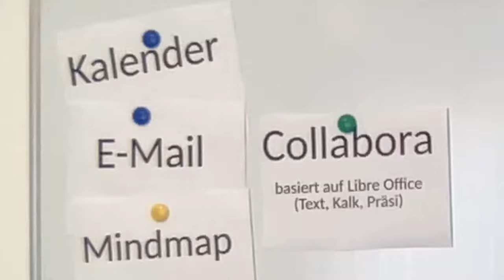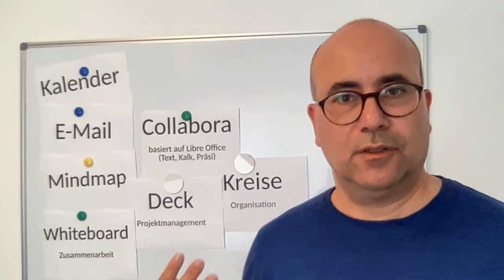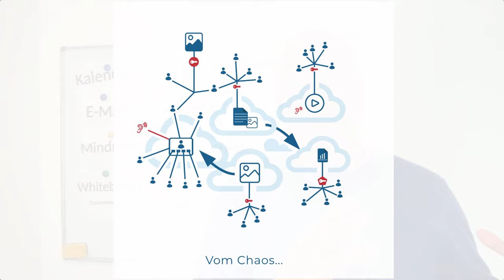Nextcloud - Wissen für Einsteiger.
Ein kurzer Überblick über einige Funktionen und Apps der Nextcloud.  Einfach, kurz und ohne dich mit der Technik zu langweilen.

ÜBER ALSA DIGITAL: Baue dein Online Business auf und nutze dabei die
richtigen Tools. Vermeide aber unbedingt Fehler und Stolpersteine.
Frank Sarodnick ist Geschäftsführer der ALSA digital GmbH und hat sich
der Digitalisierung von Selbständigen und Unternehmen verschrieben.
Er teilt hier sein Wissen über Business und Technik. So kannst Du
viele Stolpersteine im Business vermeiden und dich auf das Wichtigste
konzentrieren - das Wachstum deines Geschäftes!

➤ Folge ALSA digital auch hier...